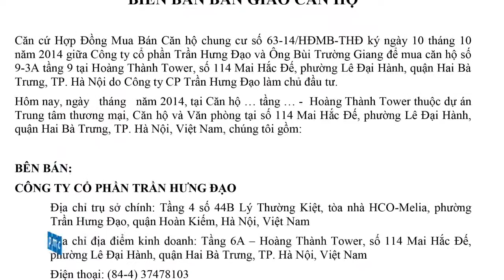Hoang Thanh Tower [Bản tin số 7] - Lễ bàn giao căn hộ